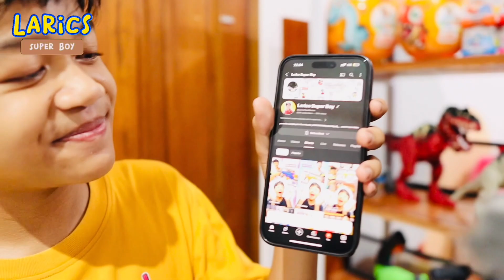HABISKAN 3.000.000 DEMI TANTANGAN HOT WHEELS INI